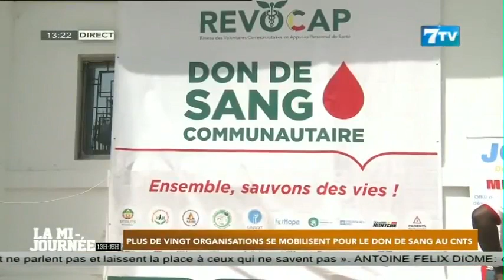Video-Plus de vingt organisations se mobilisent pour le don de sang au CNTS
Extrait de la Mi-Journée du Dimanche 14 Mai 2023

7TV est une chaîne généraliste qui exploite l'infotainement avec un accent particulier sur l'information.